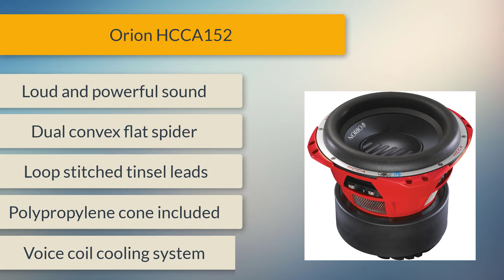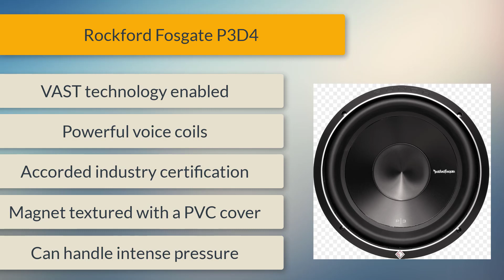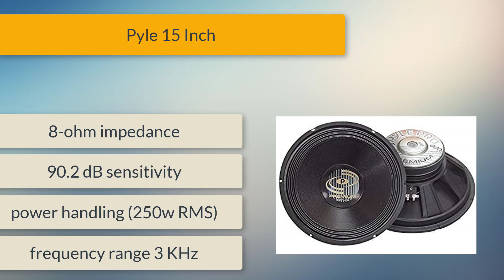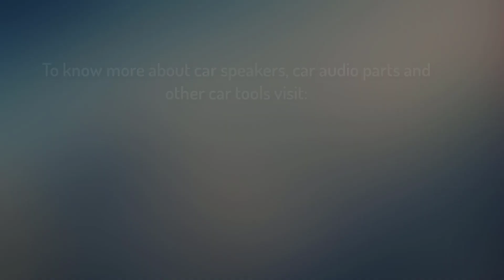Top 8 Best 15 Inch Subwoofers | High Quality Bass Guaranteed!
Here are the key top 15 inch subs that can help you produce perfect high quality bass in your car audio system. Get the list here:

1. Orion HCCA152

2. Planet Audio AC15D

3. Q Power QP15

4. Power Acoustik MOFO-152X

5. Rockford Fosgate P3D4

6. Skar Audio ZVX-15v2

7. Pyle 15 Inch 8-ohm Woofer

8. Hifonics BRZ15D4